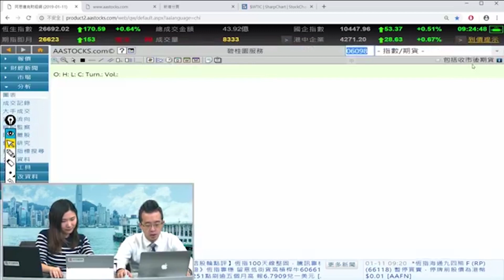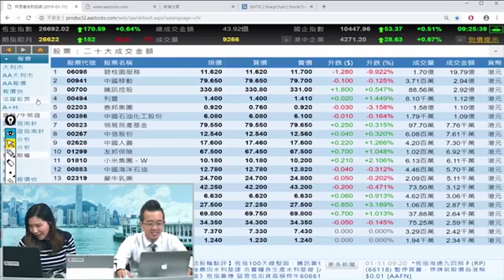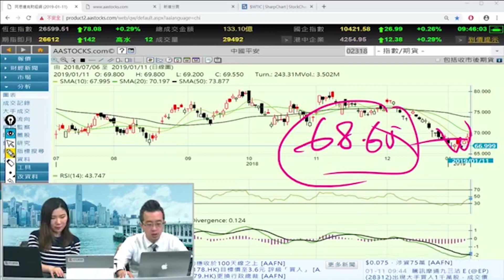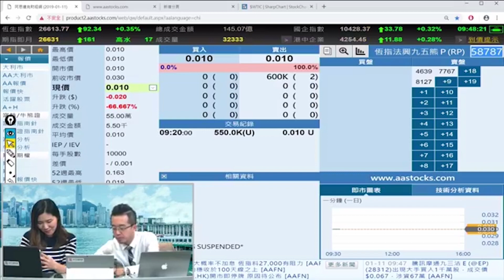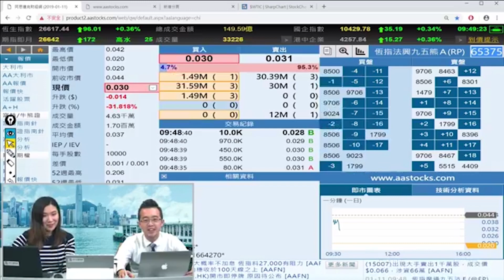富昌財經台 早市焦點 11-1-2019 09:15 - 09:45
富昌財經台 日期 :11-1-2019 節目 : 早市焦點 時段 : 09:15 - 09:45

李卓穎 - 富昌財經台主播